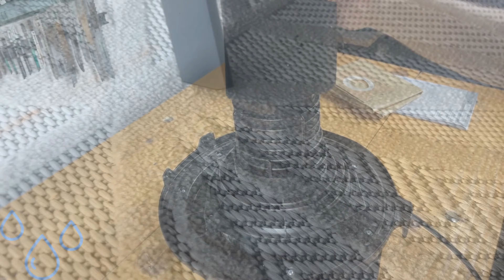VYSAVAČ NA MOKRÉ A SUCHÉ VYSÁVÁNÍ Parkside PWD 12 B1 ČEŠTINA ČESKÁ REPUBLIKA LIDL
Vítejte zpět v I.A.M. Videos! V dnešní epizodě rozbalujeme a testujeme mokro-suchý vysavač Parkside. Tento všestranný stroj slibuje, že se snadno vypořádá s mokrým i suchým nepořádkem, takže je nezbytností pro každou domácnost nebo dílnu.

📦 Vybalování: Provedeme vás zážitkem z vybalování a ukážeme vám, co je uvnitř krabice a příslušenství, které je součástí tohoto vysavače.

🔧 Nastavení: Sledujte, jak nastavujeme vysavač a zdůrazňujeme jeho vlastnosti a funkčnost.

🧹 Testování: Podívejte se na mokrý a suchý vysavač Parkside v akci! Vyzkoušíme jeho výkon na různých typech nečistot, mokrých i suchých, abychom zjistili, zda splňuje své požadavky.

💡 Recenze: Získejte náš upřímný názor na kvalitu sestavení, snadné použití a celkový výkon.

👍 Lajkujte, komentujte a odebírejte: Pokud se vám video líbí, nezapomeňte stisknout tlačítko Líbí se, zanechat komentář se svými myšlenkami nebo dotazy a přihlásit se k odběru I.A.M. Videos pro další rozbalovací a testovací videa!

🔔 Zůstaňte v obraze: Kliknutím na ikonu zvonku budete dostávat oznámení o našich nejnovějších videích.

Děkujeme za sledování a pojďme se ponořit do světa vysavače na mokré a suché vysávání Parkside!